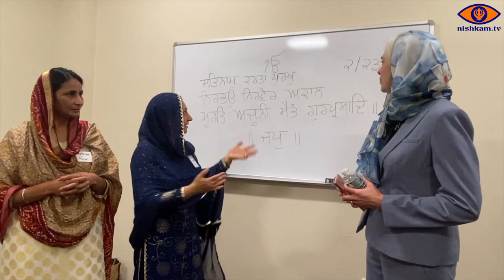Congresswoman Katherine Clark's Visit to Westborough Gurdwara Sahib on Sunday Feb 23, 2020 - Punjabi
MEET & GREET with  Congresswoman Katherine Clark on Sunday FEB 23, 2020
at New England  Sikh Study Circle at 168 Flanders Road,  Westborough MA 01581